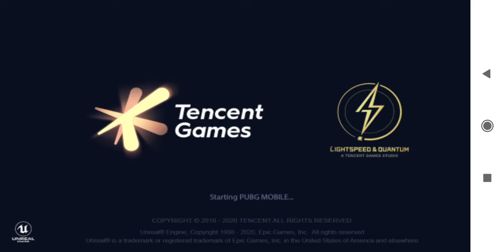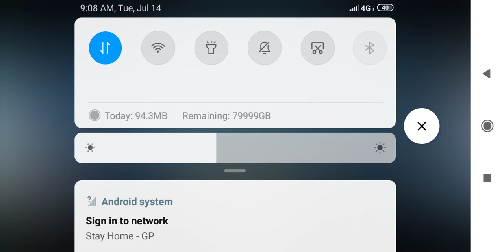Season 144444444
HehshshshzyagKizb sjhsks

Jshsis
Hshsksish